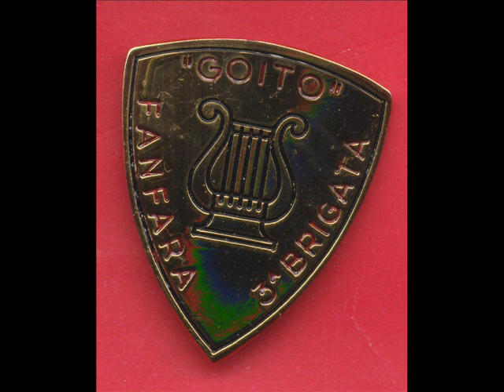Overture Finale del Guglielmo tell Basso in Fa g.v.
Elaborazione per Fanfara M* Leandro Bertuzzo.